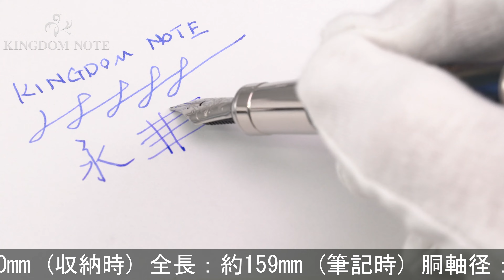VISCONTI ビスコンティ 万年筆 ヴァン･ゴッホ 星月夜 F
クリップ根元左側に変質、尻軸付近胴軸にごく浅いクラックが見られます。その他外観スレ･小キズ等多少使用感見られますが、概ね程度良好なコンディションです。美しい軸模様が魅力的なモデルです。

本体材質：樹脂
ペン先材質：ステンレス
字幅：F(細字)
機構：カートリッジ、コンバーター両用式
全長：約159mm (筆記時)
胴軸径：約12mm
キャップ径：約14mm (クリップ除く)
最大径：約20mm (クリップ含む)
重さ：約30g
付属品：元箱一式/コンバーター